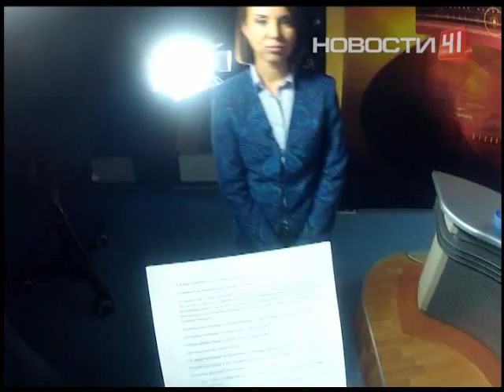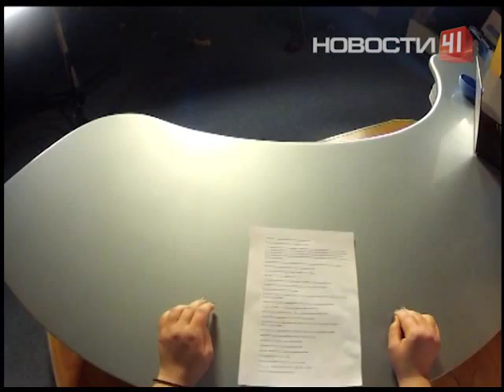Стать ведущей выпуска новостей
Ведущую роль в выпуске новостей мечтала взять на себя Екатеринбурженка Флюра Павлова. А «Новости 41. Сверх плана» отмечают сверхплановую десятилетку, исполняя ваши желания.